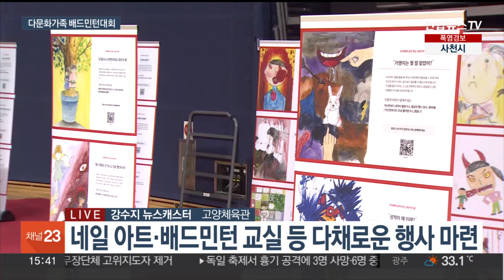소통과 화합의 축제…전국 다문화가족 배드민턴대회 / 연합뉴스TV (YonhapnewsTV)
소통과 화합의 축제…전국 다문화가족 배드민턴대회

[앵커]

제 15회 '전국 다문화가족 배드민턴 대회'가 경기도 고양시에서 열리고 있습니다.

다문화가족의 화합을 도모하고 건강한 문화를 조성하기 위해 마련된 행사인데요.

현장에 나가 있는 뉴스캐스터 연결해 보겠습니다.

강수지 캐스터.

[캐스터]

네, 저는 지금 고양체육관에 나와 있습니다.

이곳에서는 '2024 전국 다문화가족 배드민턴대회'가 열리고 있는데요.

선수들이 멋진 실력을 뽐낼 때마다 곳곳에서 함성이 터져 나오고 있습니다.

2010년부터 시작한 다문화가족 배드민턴대회는 올해로 15회째 열리고 있습니다.

다문화가족이 심신을 건강하게 가꾸고 우리 사회 구성원으로 자리매김 할 수 있도록 도와주자는 취지에서 마련된 행사인데요.

이번 대회 연합뉴스와 고양특례시가 공동 주최하고, 연합뉴스TV와 여성가족부, 고양특례시와 한국건강가정진흥원, 세이브더칠드런이 후원하고 있습니다.

올해 대회는 선수 250명을 포함해 450명의 다문화가족이 참가했는데요.

최근 파리올림픽에서 안세영 선수가 우리나라에 28년 만에 금메달을 안겨주며, 배드민턴에 대한 관심이 더욱 더 커지고 있죠.

선수 못지않은 열정으로 경기에 임하는 참가자들의 모습에 진심어린 응원을 보내는 가족들의 모습이 눈에 띕니다.

이번 대회는 성인부 부부 복식, 중고등부 혼합복식, 초등부 혼합복식 등으로 나눠 진행되고요.

모든 선수들에게는 티셔츠와 라켓, 참가자 전원에게는 기념품과 간식이 제공됩니다.

다양한 이벤트들도 마련돼 있는데요.

스티커 사진과 네일아트 등 행사 부스와 함께 헤어핀 등 기술을 배울 수 있는 '배드민턴 교실'도 운영됩니다.

이번 대회를 계기로 다문화가족 간 유대감을 강화하고 소통의 장이 마련되길 기대해 봅니다.

지금까지 고양체육관에서 연합뉴스TV 강수지입니다.

[영상취재기자 : 박태범]